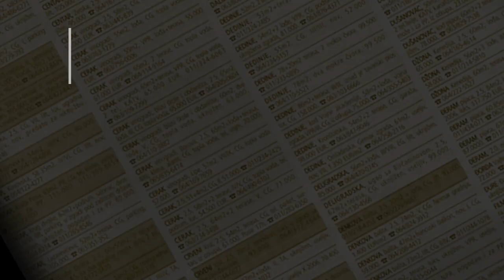prodaja stanа CerakVinogradi 96m Vinogradski venac - Beograd Cukarica